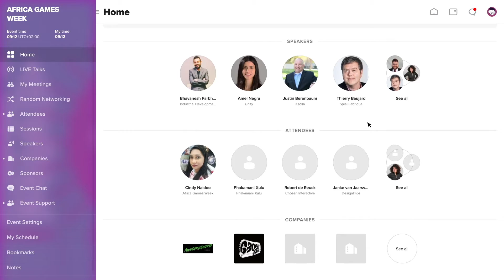AGW 2020 - How To Attend - Short Beat